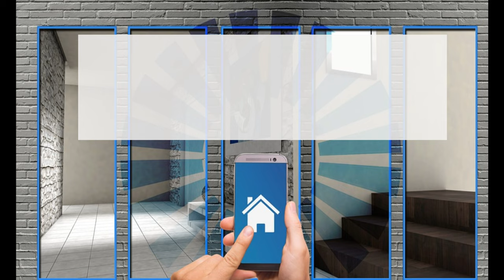Instalación de la caldera mural de gas: tejadillo de la caldera de gas y preparación para la conexi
Instalación de la caldera mural de gas: tejadillo de la caldera de gas y preparación para la conexión

La instalación de la caldera mural de gas comienza con su tejadillo en el lugar de instalación, previamente hay que preparar la caldera de gas.